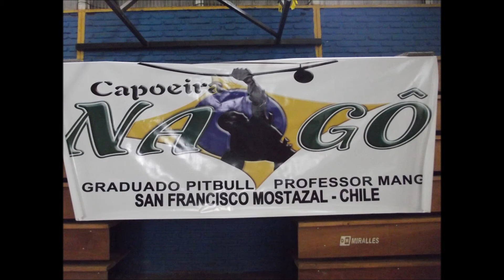Seminario MMA - Sábado 13 de Septiembre de 2014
En el Gimnasio de Mostazal, profesor Manga Larga realiza Seminario de MMA (Artes Marciales Mixtas).